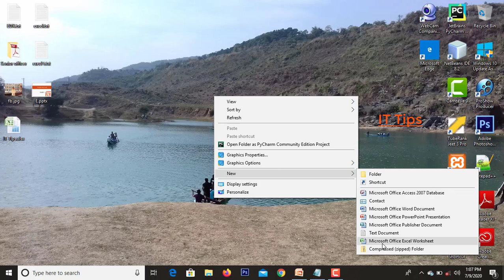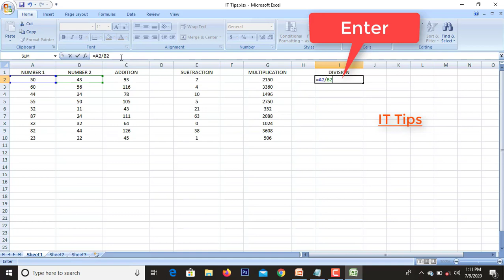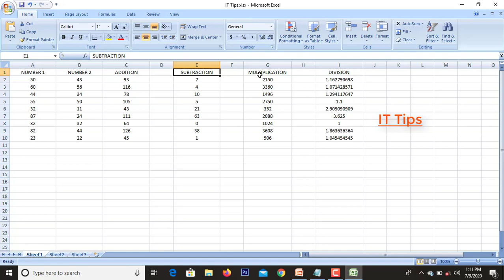Addition Subtraction Multiplication Division Excel Worksheet || just for beginner.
Excel Subtraction formula Addition Subtraction Multiplication division Excel Worksheet just for beginner.